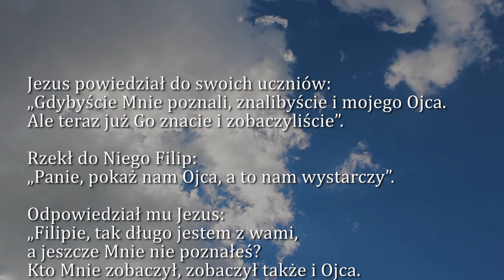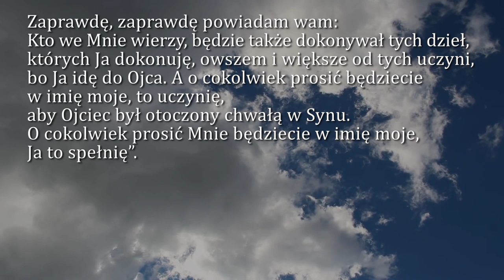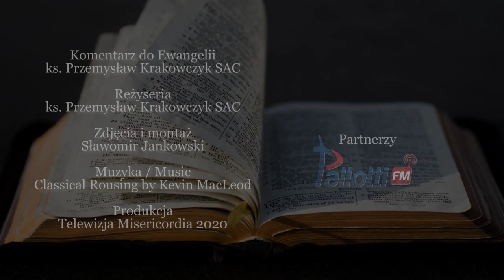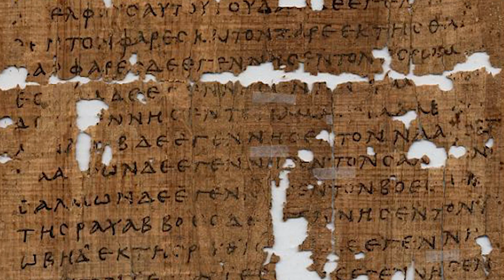Dobra Nowina na dziś | 9 maja - Sobota, IV tyg. Wielkanocnego